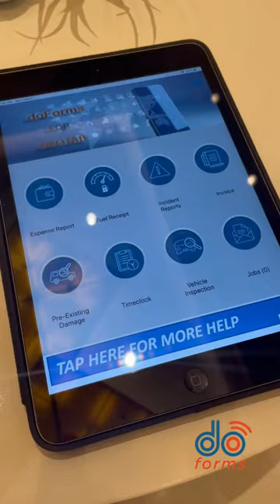doForms at GEOTAB 2023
doForms at GEOTAB 2023 in Orlando, Florida.